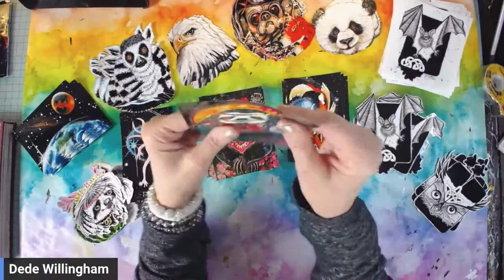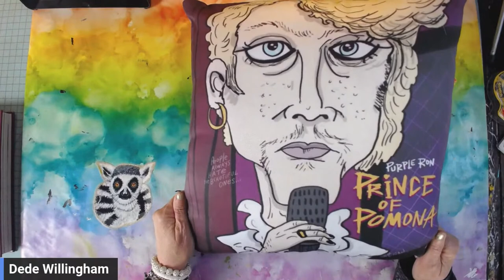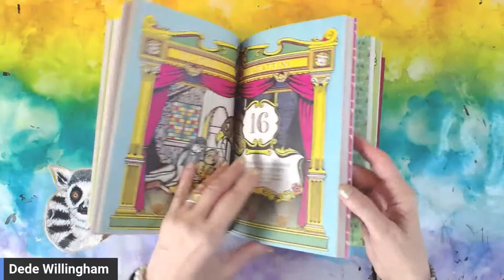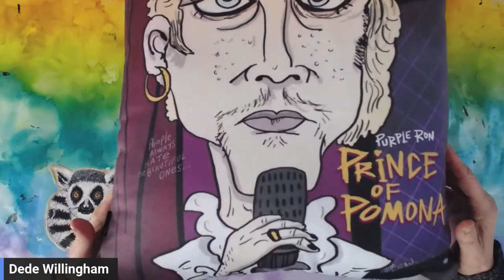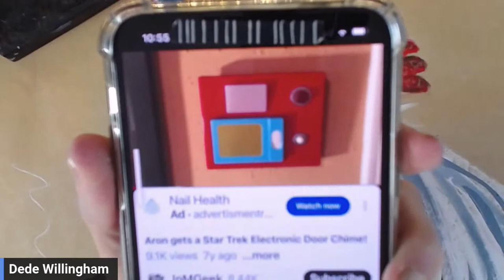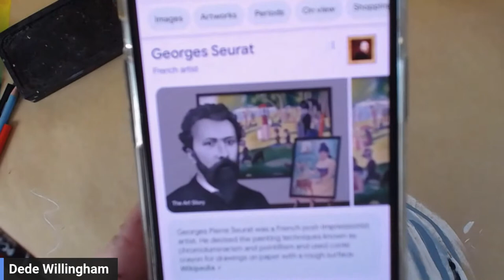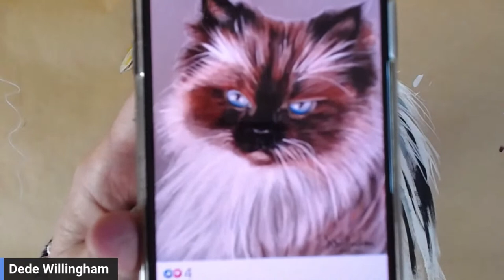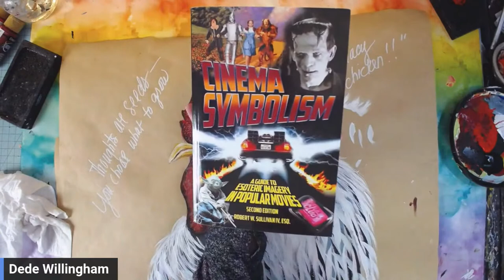Drawing and Painting a Rooster and Other Sundry Art Stuff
Art Projects Drawing PaintingAnimals Making